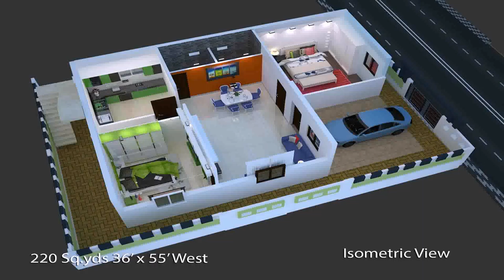Small House Plans 3d - DaddyGif.com (see description)